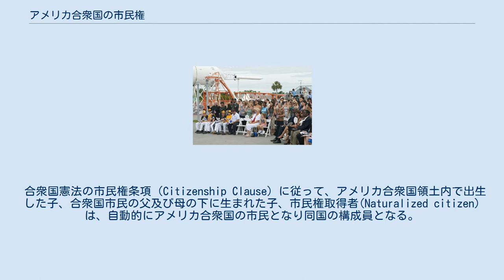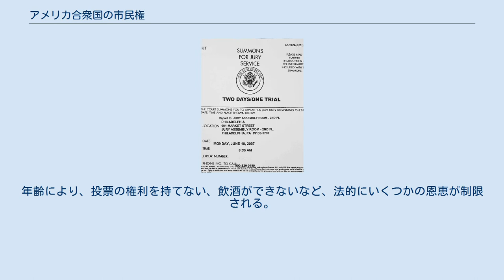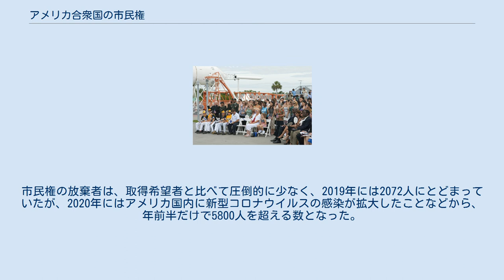アメリカ合衆国の市民権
アメリカ合衆国パスポート アメリカ合衆国の市民権（あめりかがっしゅうこくのしみんけん、英語: Citizenship in the United States）とは、アメリカ合衆国の法律上の構成員に付与された、特定の権利、権限、義務、恩恵を伴う社会的地位、又は立場である。
 合衆国憲法の市民権条項（Citizenship Clause）に従って、アメリカ合衆国領土内で出生した子、合衆国市民の父及び母の下に生まれた子、市民権取得者(Naturalized citizen)は、自動的にアメリカ合衆国の市民となり同国の構成員となる。
 市民権は、人がアメリカ合衆国において働き、生活し、連邦政府のサービスや援助を受けられるなど、その人物が一連の権利や権限を持っているかどうか識別するための法的指標となる。
アメリカの法律では、外国籍の人物でも、アメリカ合衆国の市民権を取得することは可能となっている。
市民権を取得していない外国籍人は、アメリカ在住者であっても、アメリカ合衆国の市民権保持者としての市民にはならない。
 市民権は、その所持者が放棄することもできる。
また政府によって剥奪された場合市民権は消滅するが、市民権の回復も可能なものとなっている。
 なお、米国国籍法では、二重国籍に関して特に言及はしていない。
アメリカ合衆国政府は二重国籍の存在を認め、米国人が他の国籍を持つことを認めてはいるが、方針としては二重国籍を支持していない。
 生得権とは、生まれながら持つ権利のこと。
アメリカ合衆国憲法修正第14条に従い、アメリカ合衆国の領土内で出生すると、アメリカ合衆国の市民権およびパスポートが付与される。
戦時中における敵国人は除かれる。
年齢により、投票の権利を持てない、飲酒ができないなど、法的にいくつかの恩恵が制限される。
 移民など市民権を持たない者がアメリカ合衆国の市民権を申請する場合、規定の国内居住年数を満たしていること、重罪の有罪判決を受けていないこと、移民局の判断でその人物が健全な精神をもっていると判断されること、アメリカ合衆国憲法に関する知識があること、老齢者や障害を持つ者を除き英語を理解し話せることなど、いくつかの要件を満たすことを求められる。
管轄当局は、USCIS - U.S. Citizenship and Immigration Services。
 宣誓式でOath of Allegiance （忠誠の誓い）を行う移民 新たにアメリカ合衆国市民となる移民は、「Fourth of July 帰化セレモニー（Fourth of July, Naturalization Ceremony）」や「帰化宣誓セレモニー（Naturalization Oath Ceremony）」と呼ばれる宣誓式に出席し、すべての移民はその場で「Oath of Allegiance（忠誠の誓い）」と呼ばれる、アメリカ合衆国に対して忠誠を誓う宣誓を行う。
 Oath of Allegiance （忠誠の誓い）には、下記の内容が含まれている。
 アメリカ人が市民権を放棄する場合は、2350ドルの手数料を支払い、所要の手続きを行う必要がある。
外国にいる場合は現地のアメリカ大使館に出頭する必要がある。
市民権の放棄者は、取得希望者と比べて圧倒的に少なく、2019年には2072人にとどまっていたが、2020年にはアメリカ国内に新型コロナウイルスの感染が拡大したことなどから、年前半だけで5800人を超える数となった。
 国土安全保障省は合衆国市民の権利と義務として以下の項目を挙げている。
 アメリカ合衆国市民は、陪審裁判に招集される